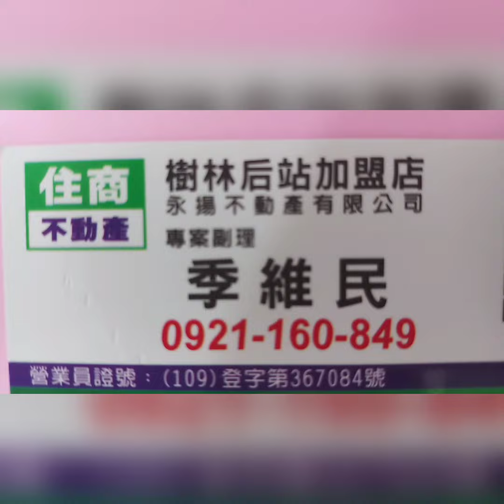住商樹林區後站店【成交1298萬】樹林區 中興街9巷【2樓/5樓】【5房3廳1衛1陽台】您有房屋想要賣嗎？【歡迎委託】0921-160-849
☆☆【成交1298萬】新北市 樹林區 中興街9巷【2樓/5樓】【5房3廳1衛1陽台】

1.【權狀34.88坪】【主建物31.29坪】
2.【2樓/5樓】        【地坪10.35坪】
3.【5房3廳1衛1陽台】【附屬3.59坪】
4.【公寓】              【公設0坪】
5.【73年完工】      【朝西南】
6【3台冷氣機】
7.【沒有車位】
8.  樹林國小   育林國中
9.  長壽公園   博愛街市場
0.  樹林火車站    未來捷運站

☆【歡迎委託】【賣房屋 】【出租房屋】【樹林 山佳 迴龍】【板橋】【新莊】【土城】三峽 鶯歌 龜山 泰山。

  【 line 連結】

  【 Instagram 房地產 連結】

  【 Thread 房地產 連結】

  【 Pixnet 房地產 連結】

  【 Messenger 房地產 連結】

  84年 不動產證照
109年 不動產證照
101年 證券商 高級務員證照
100年 證券商 業務員證照
100年 股務人員證照
  99年 金融市場證照

immovables【不動產】
Landlord【房東】
hight-rise block
Larg building
Huge building
Mansion【大廈】【豪宅】
flat【公寓】

樹林區電梯
樹林區華廈
出租房屋
房屋租賃
房地產
不動產
地價稅
建築線
土地增值稅
重購退稅
履約保證
建經公司
代書
地政士
貸款
利息
建築經理公司
銀行利率
建築師
建築物
住宅
厝
農地
建地
工業用地
線上賞屋

樹林區房仲
樹林區仲介
仲介
樹林區房地產
樹林房地產
樹林區不動產
樹林不動產
樹林區房屋
樹林房屋
樹林區土地
樹林土地

樹林賣房
樹林區賣房
樹林賣屋
樹林區賣屋
樹林賣房屋

樹林買房
樹林區買房
樹林買屋
樹林區買屋
樹林買房屋